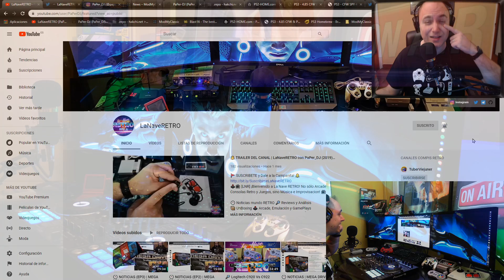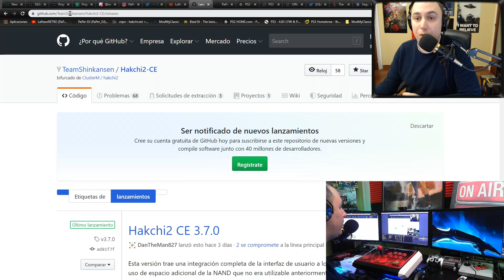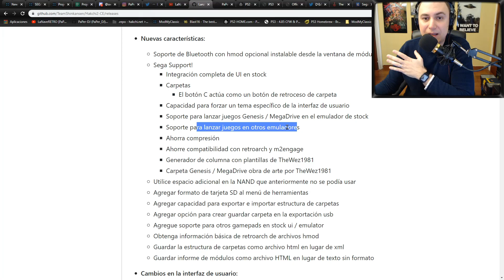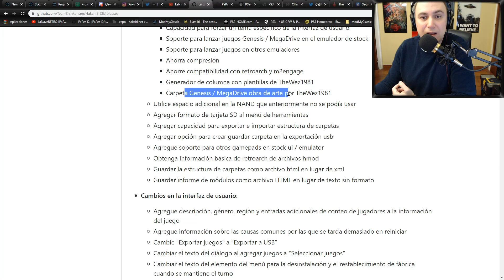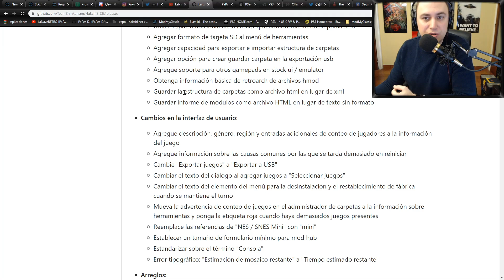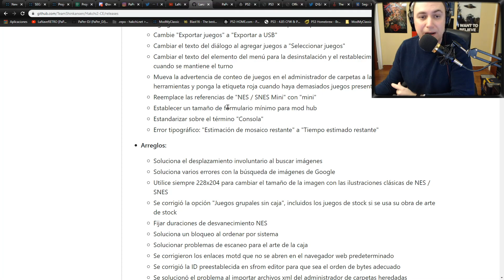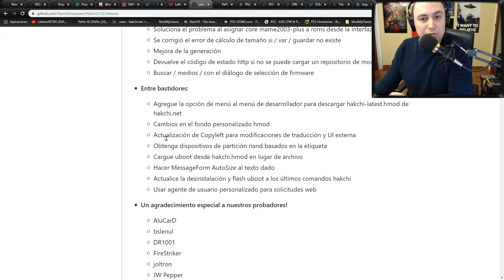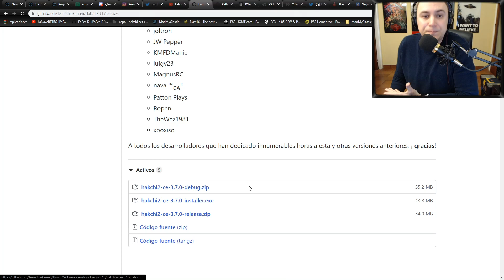🕒 NOTICIAS #08 | HAKCHI 3.7.0 | MEGA DRIVE Mini HACK con SOPORTE CARPETAS en MENU | SEGA GENESIS 🕒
➡️ Juegos de MEGA-CD, 32X, MASTER SYSTEM, GameGear, NES, SNES desde el menú principal de la MegaDrive Mini con HAKCHI 3.7.0 | ¿Merece la pena este Hakchi para la Mega Drive Mini? ¿Interesa para la NES/SNES?

➡️ ¿Donde obtener todos los recursos, dudas y soporte para este vídeo y consolas retro?

💰 ¿Quieres invitarme a unas tapas o un par de cervezas? 💰

➡️ Info/Tuto/Review/Mod/Recursos By PaPer_DJ

- Este vídeo y todo el material recopilado, modificado y expuesto ESTÁN HECHOS CON PROPÓSITOS EDUCATIVOS únicamente.
- Este vídeo y su descripción pueden contener links afiliados, esto significa que si haces click en los links, ayudas al canal al llevarnos una comisión de la venta de ese producto. Esto no tiene ningún coste para tí y colaboras con nosotros.
- No promuevo la piratería, recomiendo comprar juegos que estén en el mercado, para apoyar a las desarrolladoras.
- Al usar "ROMS" o "ISOS" se supone que se posee la licencia original de dichos juegos. Descargar juegos sin licencia es ilegal.
- Para estar dentro de la legalidad, desde el canal no vamos a distribuir links a descargas de juegos.